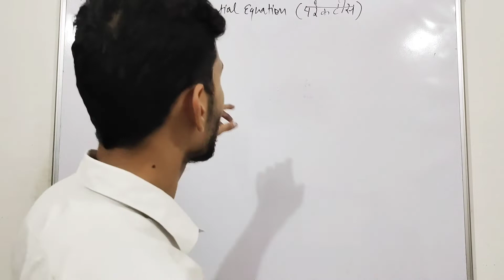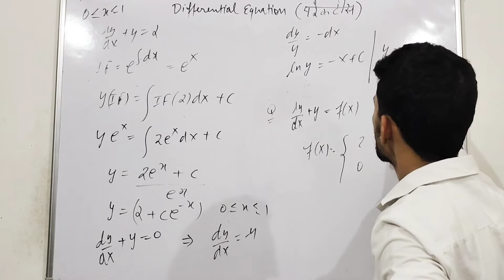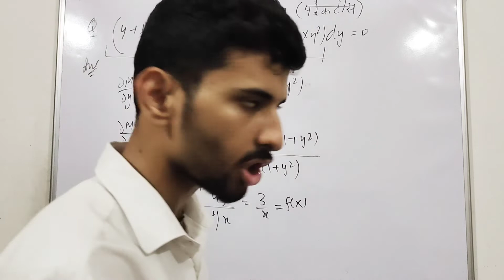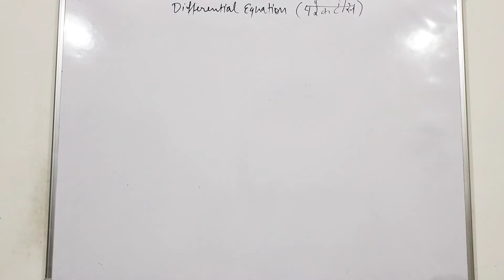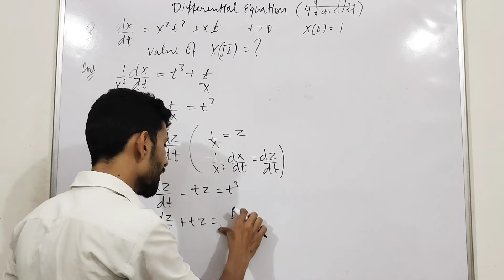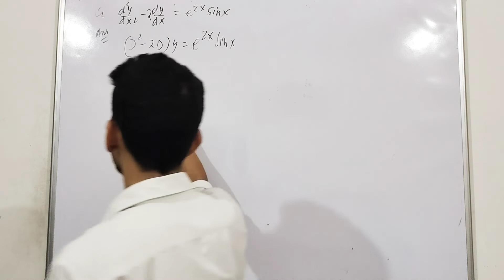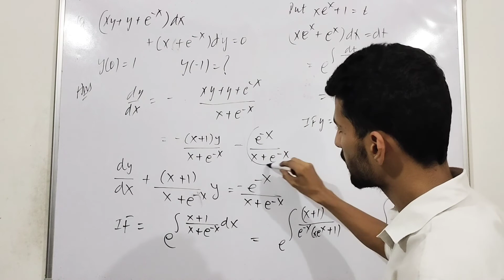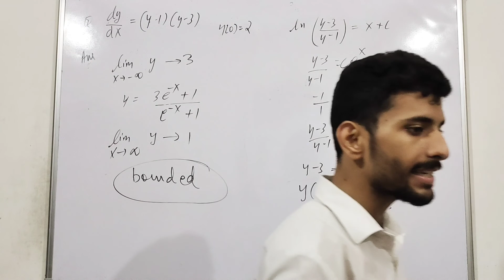Practice session of Differential equations | Best questions